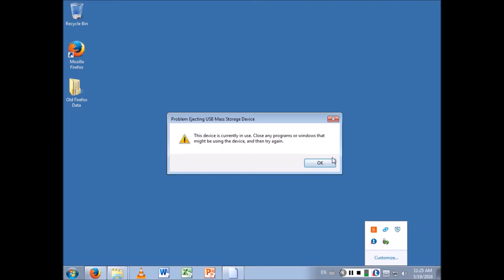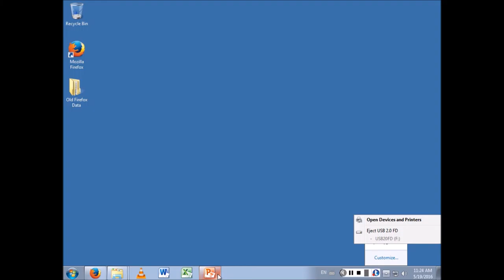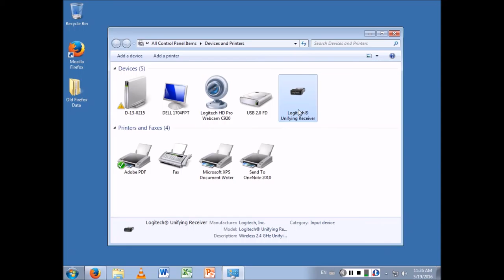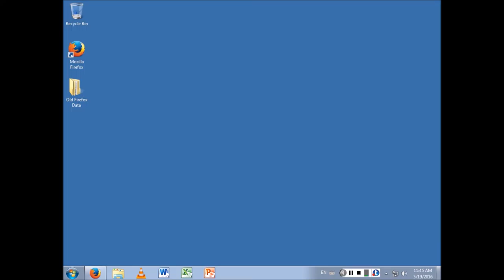Access Presentations, Q&A 3/3